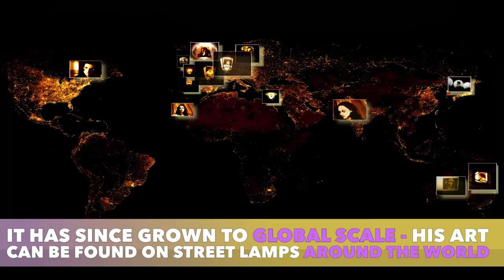Max Zorn: Tape Artist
A scalpel and packing tape can take you a long way.

Take a look at how Amsterdam based Artist, Max Zorn, is innovating a new sub culture of art.